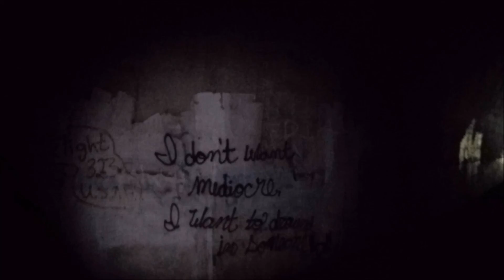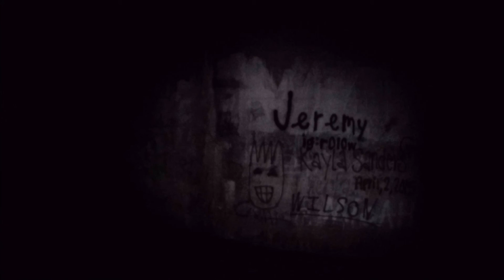Road to Nowhere: Bryson City, NC (Great Smoky Mountains National Park)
This is a walk through the tunnel of the "Road to Nowhere" in Bryson City, NC. This road leads into the Great Smoky Mountains National Park and, although it began construction in 1943, it was never completed. Shortly before you encounter this tunnel you must park your vehicles. Immediately after the tunnel the road abruptly ends.

Unfortunately people feel the need to vandalize this tunnel with spray paint. You can tell that previous graffiti has been covered but it just keeps reappearing. People suck. Well, I featured some of it with my flashlight in this video. Recorded with a GoPro Hero 4 Black.